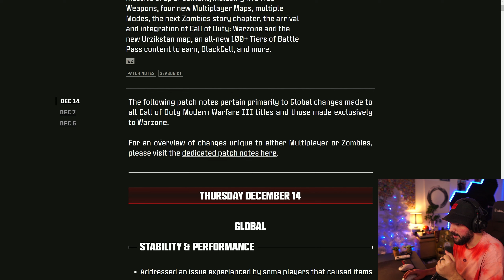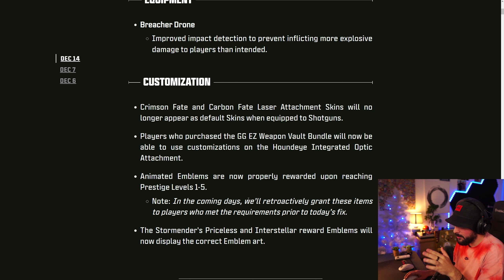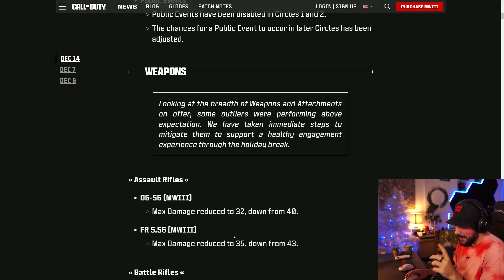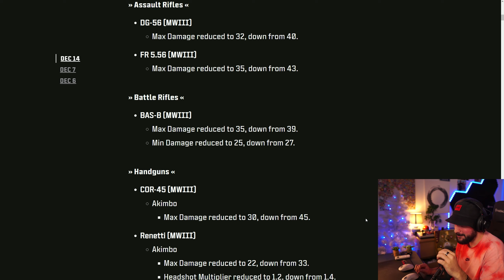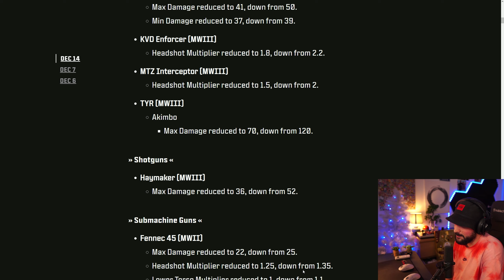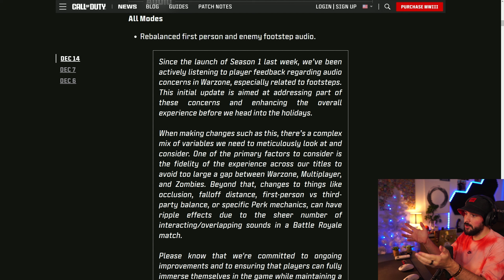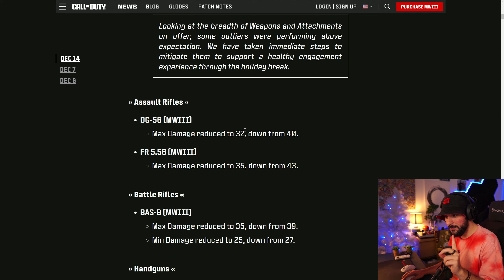Déjà un nerf des armes méta ! MAJ Saison 1 Warzone (son, armes, bug, etc)